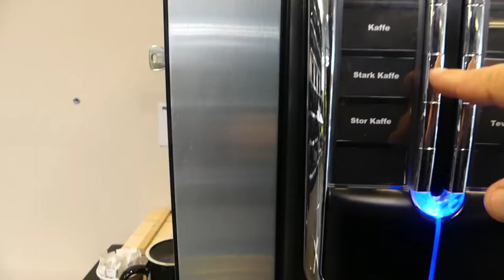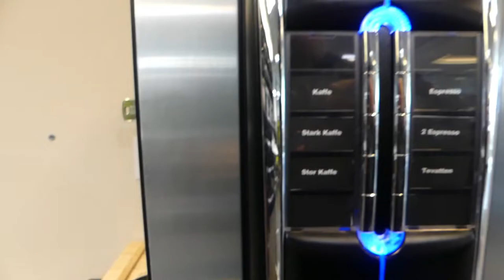STORYTIME STRONGMAN(BENCHPRESS KING OF SWEDEN)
TRUE STORY OF ME AS ONE OF THE STRONGEST IN THE WORLD
NO CLICKBAIT